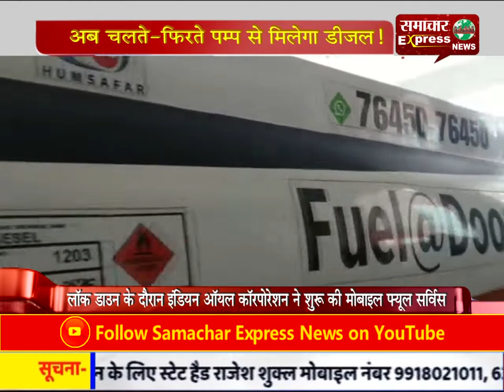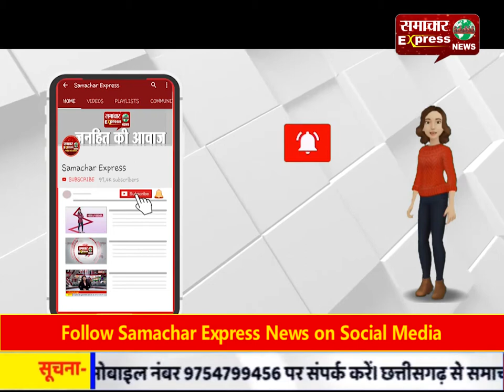लॉक डाउन के दौरान इंडियन ऑयल कॉरपोरेशन ने शुरू की मोबाइल फ्यूल सर्विस